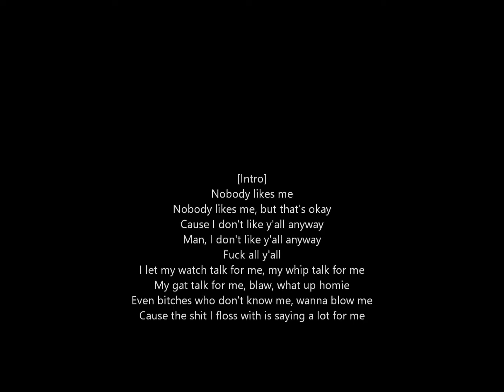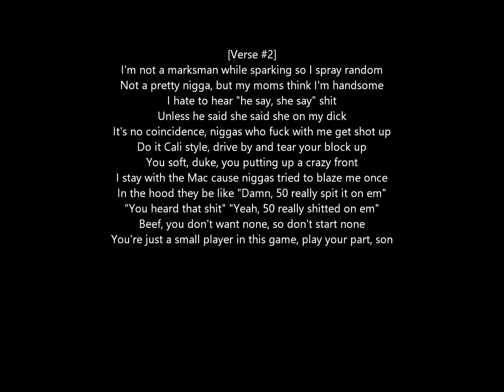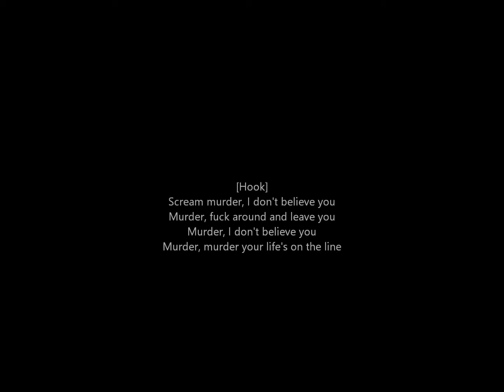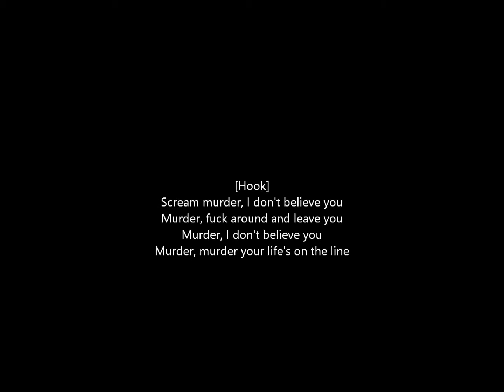50 Cent - Life's on the Line (Lyrics)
This is a lyric video for the 50 Cent track Life's on the Line off of his 2003 debut album Get Rich or Die Trying.